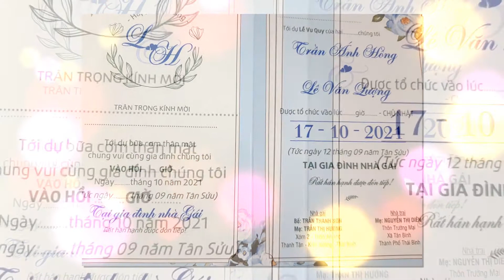Wedding Lượng Hồng